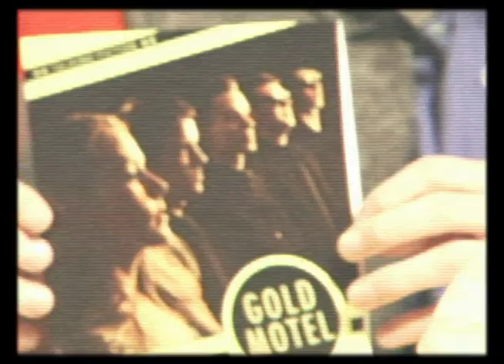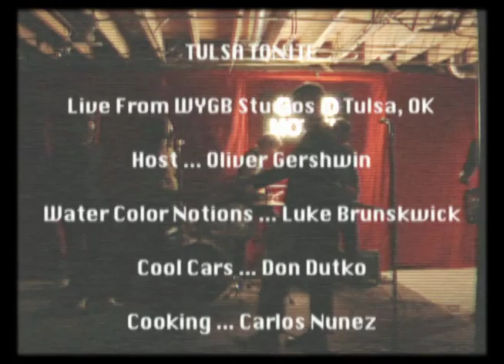Gold Motel - Cold Shoulders (Official Video)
Music video of Gold Motel's single "Cold Shoulders" taken from "Talking Fiction" 7 inch album, released November 2010. It includes the songs "Cold Shoulders" and "Slow Emergency".

Gold Motel's 'Talking Fiction' 7 inch includes Side A track 'Cold Shoulders' and Side B track "Slow Emergency'. Includes digital download

Directed: Eddie O'KEEFE